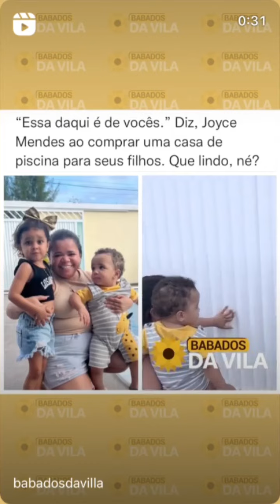😭Carlinhos Maia CHORA ao saber Andrielly comprou mansão com piscina